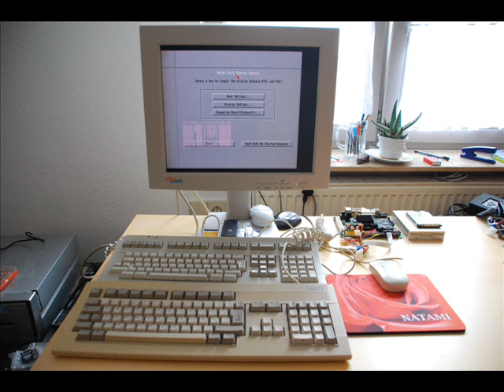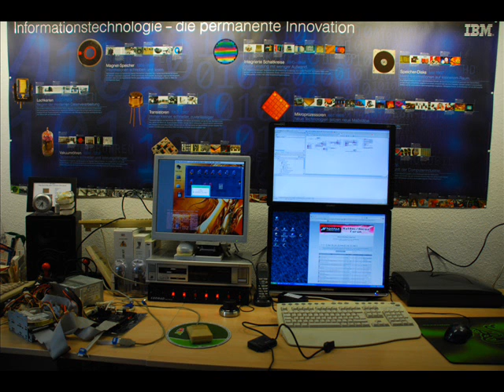Jorge - MusicLine Mod RotoBoom NatAmi Commodore Amiga